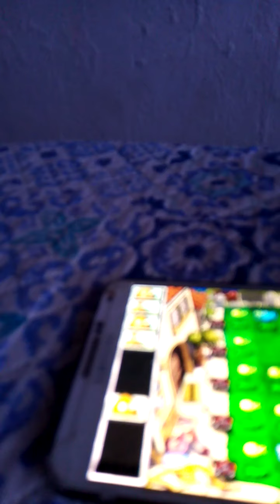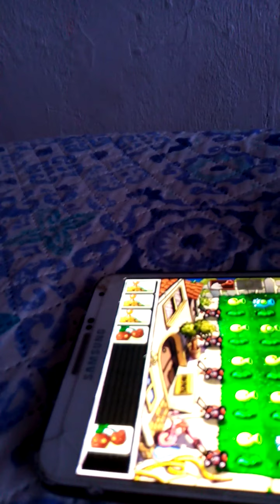Recuerdos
Recuerdos • Josh De La Cruz